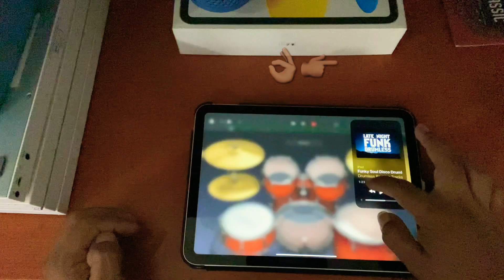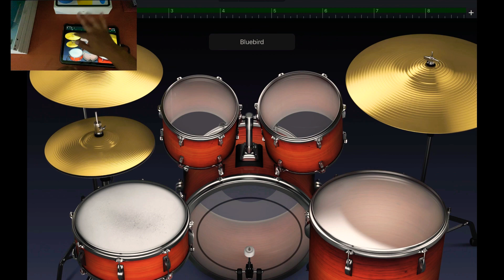Funk🪩(@JorgeLobilloCervantes practica impro #4)Bateria de GarageBan@drumlessbackingtracks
Improvisación de Batería con app de GarageBand